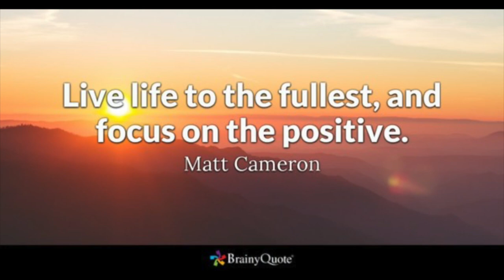MORISSETTE AMON SINGS HALO | REACTION | JayNard Alejo Reacts #34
This is my reaction to Asia's Phoenix Morissette Amon as she sings Halo originally by Beyonce live at Robinsons Galleria

Perfect runs & riffs talaga hands down!
Galing talaga ni Asia's Phoenix!

See you on my next reaction video!

Share the love, share the good vibes! :)